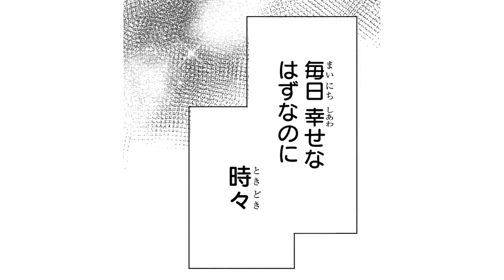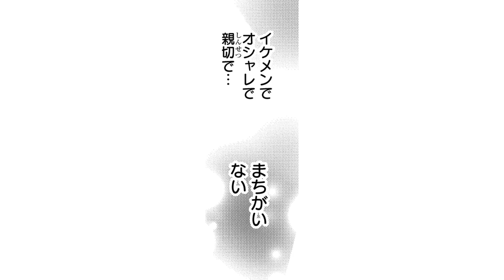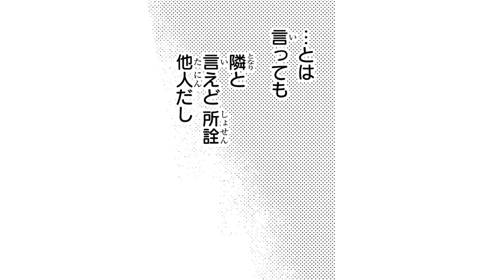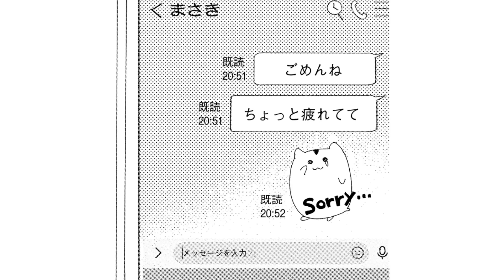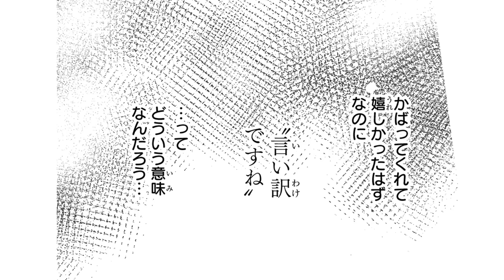【恋愛漫画】クールな年下男子の真っ直ぐな想い♡クズ彼氏で傷ついた心に寄り添ってくれて…【隣の蟹と恋をした 1話】│りぼマガチャンネル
【恋愛漫画】【自分にとっては贅沢で幸せに生きてる…と思ってたのに、お隣に引っ越してきたイケメンに「利用されてる」と迫られて!?】

┈┈┈┈┈┈┈┈┈┈┈作品紹介┈┈┈┈┈┈┈┈┈┈┈┈┈┈┈┈┈

作品タイトル：隣の蟹と恋をした
峯田 ちあき

〜あらすじ〜
お人よしすぎる普通の女子・佐々木あやかは合コンで出会った彼氏・まさきと週末同棲中。なんだか最近はすれ違い気味だけど、自分にとっては贅沢で幸せに生きてる…と思ってたのに、お隣に引っ越してきたイケメン・蟹江に「利用されてる」と迫られて!?

©峯田 ちあき / 集英社

⬇️各Twitterアカウントはコチラ⬇️
■ザ マーガレット：@themargaret_shu